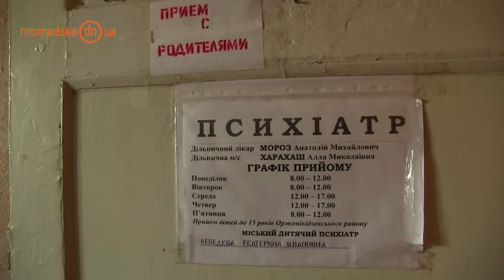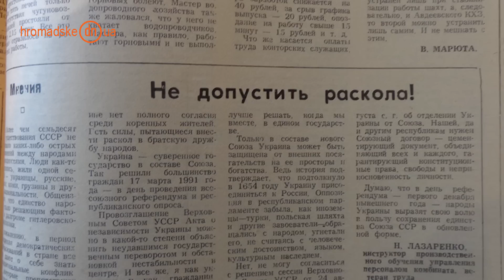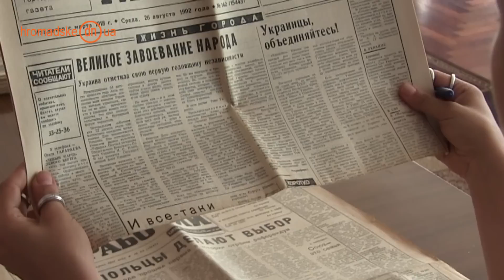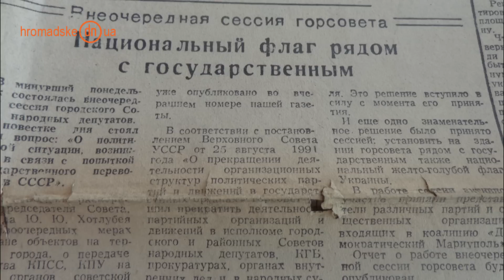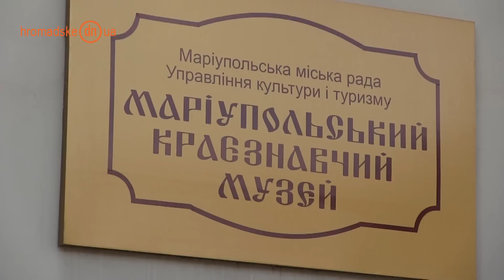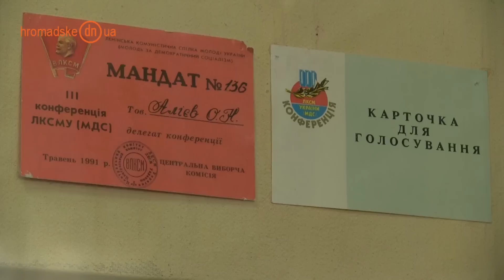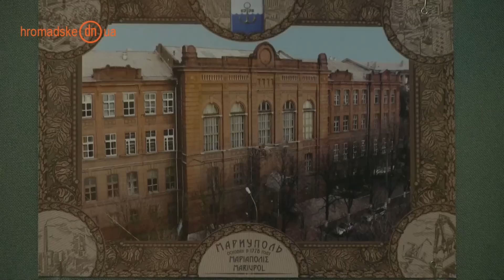Как после распада СССР в Мариуполе поднимали украинский флаг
Редактор сюжета, монтаж: Виталий Сизов

How the Ukrainian flag was hoisted in Mariupol after the disintegration of the USSR